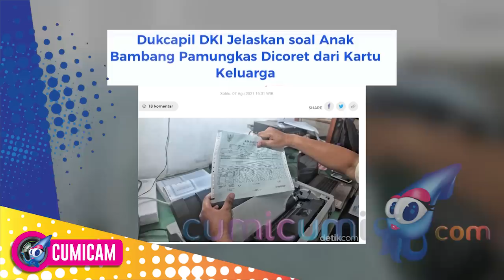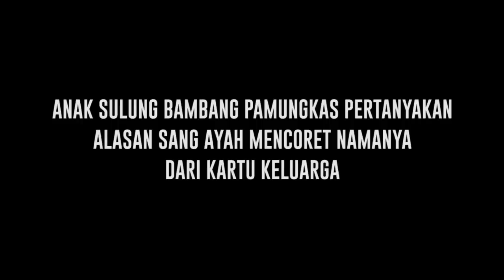Bambang Pamungkas Coret Nama Anak dari KK, Ini Kekecewaan yang Dirasakan Sang Anak - Cumicam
Jane Abel, anak sulung Bambang pamungkas merasa kecewa ayahnya menghapus namanya dari kartu keluarga. Jane Abel mengaku tidak emngetahui alasan namanya di coret dari kartu keluarga oleh ayahnya sendiri.